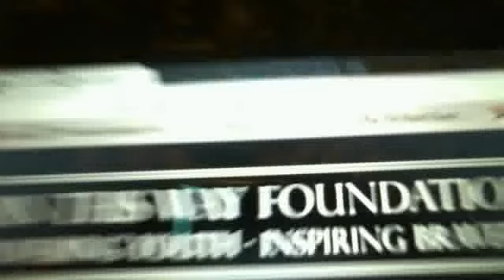from April 1, 2012 07:32 PM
hohaslawcaisse's Webcam Video from April  1, 2012 07:32 PM